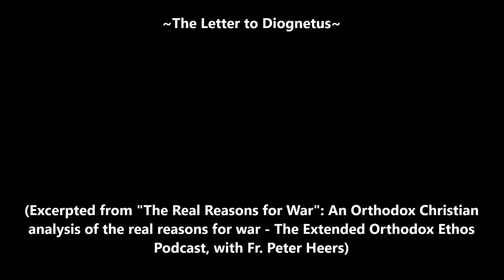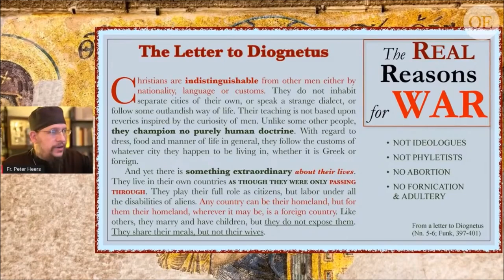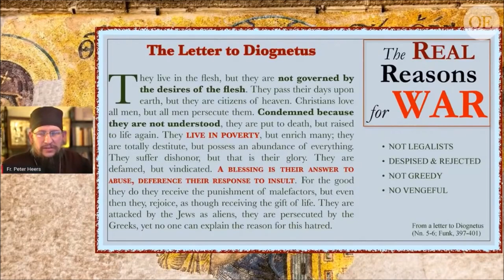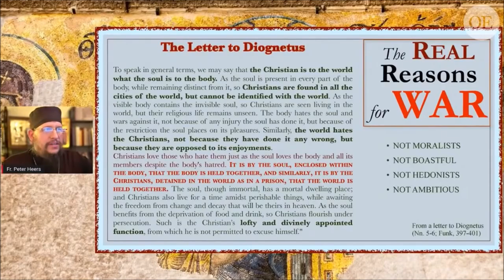The Letter to Diognetus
(Excerpted from "The Real Reasons for War": An Orthodox Christian analysis of the real reasons for war - The Extended Orthodox Ethos Podcast, with Fr. Peter Heers)